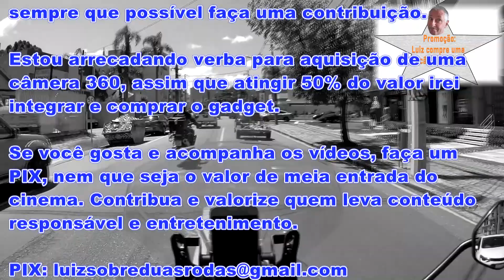Motovlog #10 - Rodando e falando em Curitiba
Enquanto rodava de moto na capital paranaense, um papo aleatório e descontraído em cima de uma Triumph Tiger 800 XRT.